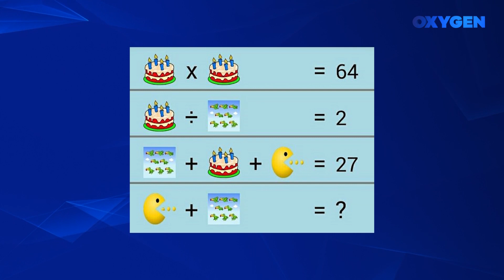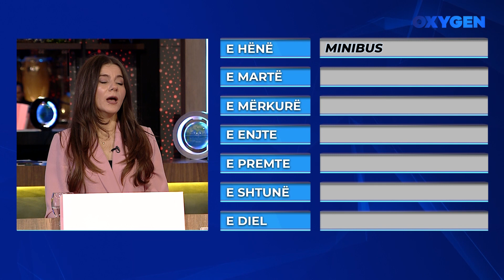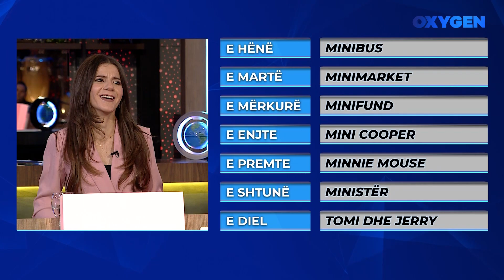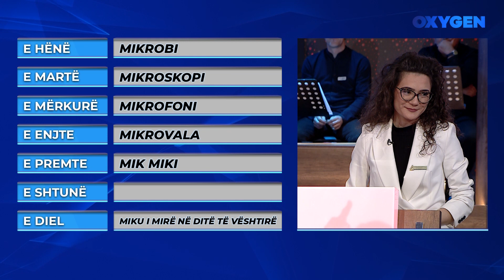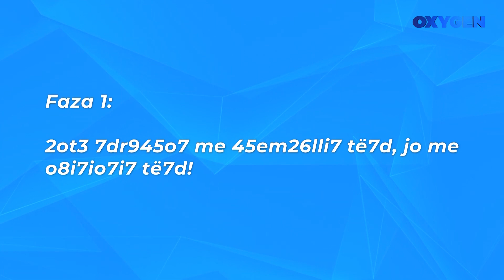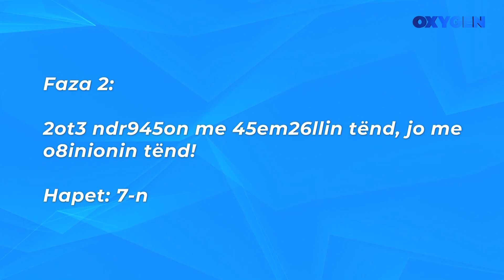Oxygen Pjesa 3 - Kuizi 15.01.2022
Kuiz: Kosovare dhe Pajtesa Doli, motra